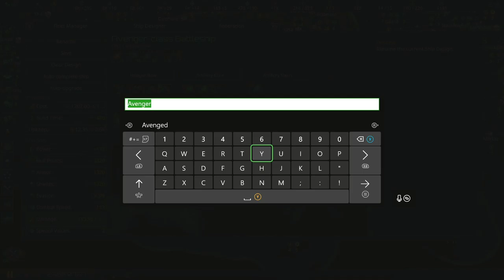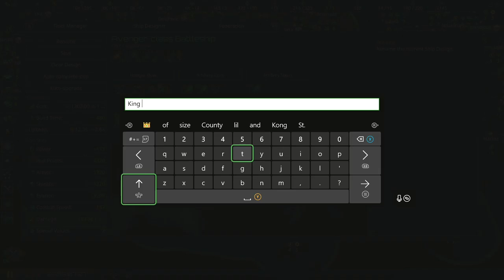Stellaris REDO Series, Episode 24: WE WILL HUMILIATE THE SUTHARIANS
We've gone to war with the Sutharians again, but THIS time, we will HUMILIATE them on the galactic stage, and help our allies in the Yeon Alliance take back their claimed systems. We also continue our attempts at claiming our own territories as well.